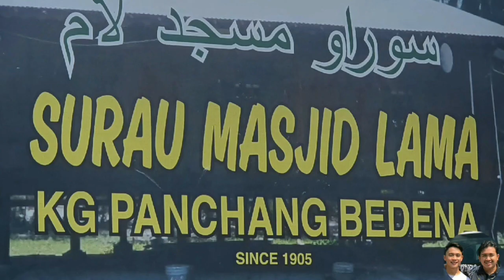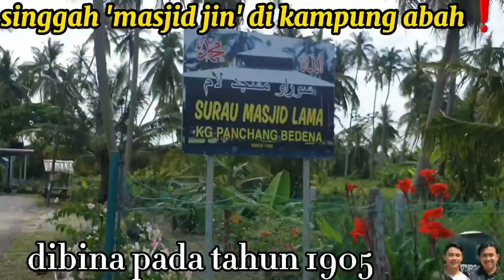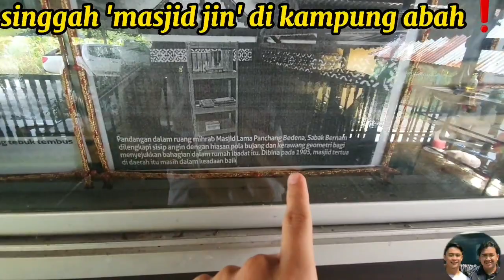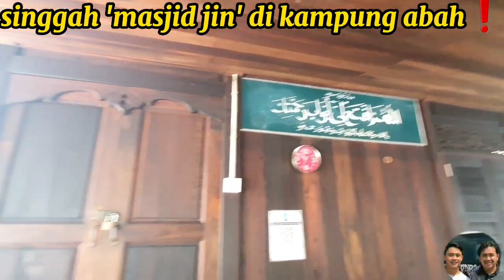VLOG 78 : MASJID JIN SEKOLAH LEJEN JUMPA CIKGU YOUTUBER PEKENA KARI KAMBING & ARNAB POWER DI KAMPUNG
#78#vlog78#bpjp#masjidjin#masjidlama#masjidtertua#masjidlejen#masjid kayu#1905#kreativiti#kolamwudhuk#sekolahabah#sekolahlejen#skpanchangpedena#skpp#skpb#rajachulan#1904#cikgusempoiagus#cikguyoutuber#youtuber#roticanai#karikambing#tehtarik#kebunabah#tengokkebun#highwayjem#jammed#balikcuti#balikraya#birthdayagong#publicholiday#cutiumum#cutiam#cuti#balikkampung#kampung#flyover#jambatan#tertinggi#kg#rawang#serendah#karak#bentong#gombak#gentingsempah#temerloh#maran#lanchang#tol#lpt#lebuhrayapantaitimur#latar#accident#eksiden#rosak#sgbesar#sabakbernam#selangor#komen#kayu#papan#lama#kayulama#kayulejen#papanlejen#atok#tokbak#lejen#rare#pangkin#pangkinkayu#tukang#kreatif#viral#kebun#abah#kebunabah#kebunviral#pisang#pisangviral#berangan#tanduk#tandukking#tanduklang#tandukhelang#eagle#golden#goldeneagle#gold#kelapa#tacunan#sgg#mataq#pandan#menglejen#100tahun#kayu100tahun#gergaji#pahat#hammer#paku#tkpm#tamankekalpengeluaranmakanan#kelapa#barbar#lessgoo#meeting#pertanian#serengkam#maran#kuantan#pahang#kualalumpur#kl#malaysia#abang#abg#pengalaman#cameraman#abangpengalaman#abangcameraman#jabatanpertanian#taklimat#tanam#tanaman#geo#geotanaman#barkoba#paksamad⁉️